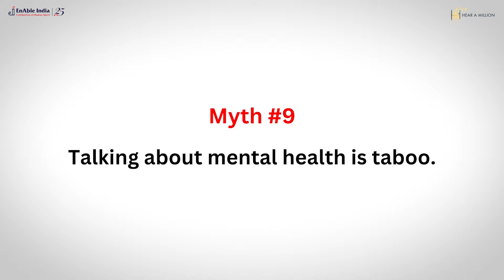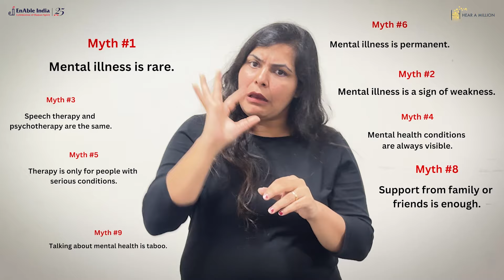Myths Around Mental Health and Mental Illness - Part 3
Is support from friends and family enough? Is mental health a taboo subject? Watch this video to unpack these common myths.